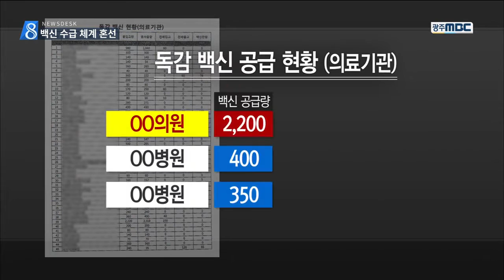[뉴스데스크]독감 백신 공급 '기준이 없다'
◀ＡＮＣ▶
날씨가 쌀쌀해졌지만
독감 예방 주사를 맞고 싶어도
아직 못 맞은 어르신들이 많습니다.

올해부터 백신 공급 체계가 바뀌면서
혼선이 빚어진 건데요.
개선이 필요해 보입니다.

보도에 김양훈 기자입니다.
◀ＥＮＤ▶

목포의 한 병원입니다.

독감 백신이 며칠만에 떨어지면서 어르신들의
항의가 이어졌습니다.

◀ＳＹＮ▶ 병원
항의도 받고

인근의 다른 내과 병원입니다.

이 병원이 공급받은 백신은 2천 2백여개,

무료 접종 위탁기관으로 지정된
전남 550여 개 병원 가운데 가장 많고
종합병원이 받은 백신의 5배에 달합니다.

일률적으로 신청만 하면 백신을 공급해 주는
질병관리본부의 탁상행정 때문입니다.

진료과별 구분은 물론
병의원별 백신 배분 기준도 없습니다.

◀ＳＹＮ▶ 보건소
신청한 것을.//

초기 백신 물량을 잘못 산정해, 배분에
실패하면서 백신 품귀 현상이 빚어졌습니다.

불편한 몸을 이끌고 보건소나 병원을 찾은
어르신들에게 자세한 안내도 없습니다.

◀ＳＹＮ▶ 노인
안내도 없고

지금까지 무료 독감 접종을 받은
65세 이상 전남지역 어르신은 30만 2천명..

아직도 9만여명이
독감 예방 접종을 하지 못했습니다.

전라남도는 백신 수급 불균형 문제 해결을 위해 소아과나 산부인과에 남아 있는 백신을 수요가 있는 다른 병원에 재배정하기로 했습니다.